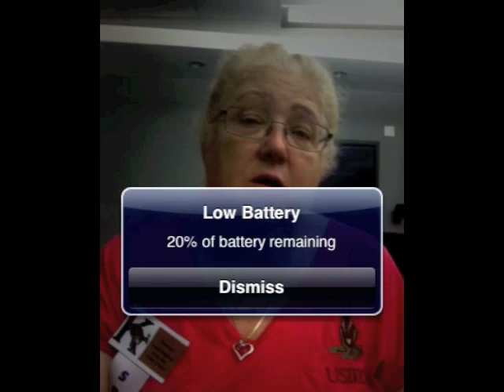Crying of a newborn may be detrimental to the heart and brain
There are many reasons why mothers and caregivers allow newborn babies to cry.

Some say that crying is a way that a baby communicates, or that it develops the lungs, or that if the baby cries s/he will learn to sleep through the night, or has colic and cannot be consoled, or the caregiver is tired and can't hold the baby 24/7, or that if the baby is held too much s/he will be spoiled and will learn to manipulate the parents.

While it is true that crying is a way to communicate, babies don't know the meaning of "manipulation" nor they are able to do it.  Crying sends the message that "there is something wrong", so there is a need to be met and the baby is unable to do it alone. Other ways of communication is sound, body language, etc.   Sometimes the message is as simple as "i feel scared and need a hug".  Use The Zaky to help the baby feel protected and comfortable while helping in his/her development until you have time to hold her/him again.

Before you get frustrated and allow the baby to cry for longer than a minute, learn how it can be detrimental to his/her heart and brain.

Dr. Susan Ludington explains how crying may affect the Patent Foramen Ovale, who is at risk, and what are the consequences.